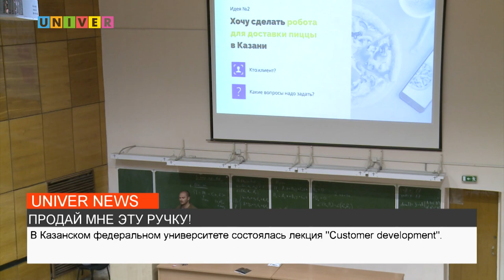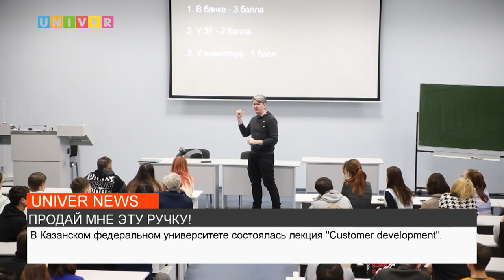НОВОСТИ КФУ от 06.03.2023